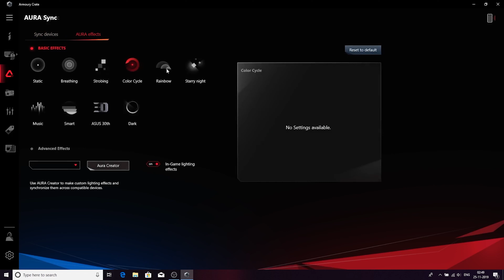Card màn hình ASUS ROG STRIX RTX3090-O24G-GAMING | HANOICOMPUTER Quick Review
ASUS ROG STRIX RTX3090-O24G-GAMING Quick Review

Dung lượng bộ nhớ: 24Gb GDDR6X
10496 CUDA Cores
Core Clock: 1890 MHz (Boost Clock)
Kết nối: DisplayPort 1.4a, HDMI 2.1
Nguồn yêu cầu: 850W

Mua hàng ngay tại HANOICOMPUTER để hưởng chính sách dịch vụ tốt nhất.
✅ Đổi mới trong 15 ngày nếu có lỗi của nhà sản xuất
✅ Trả bảo hành tại nơi sử dụng
✅ Bảo hành tận nơi cho doanh nghiệp
🌏 HANOICOMPUTER., JSC - HI END COMPUTER WORLD